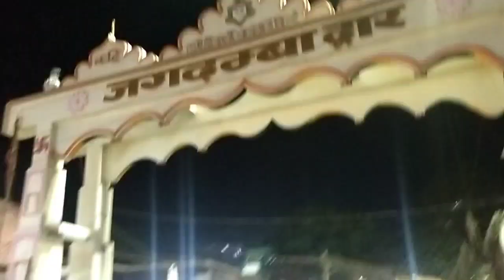Mandir close tha 😭 || Holy place औंगारी 🛕 Sunday Matergasti Vlogs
kumarvishal20193

Kumar Vishal

Videos Like 👍 Share 👍 comments 😜

My name is Mr Vishal. I am content creator, Vlogger & motovlogger from Islampur nalanda Bihar In India. I upload daily in hindi on my youtube channel. I love to share my lifestyle and travel with short video.
I am here to content, educate, education, Motivation and inspire video.

I have explored daily life and so many parts of Bihar.